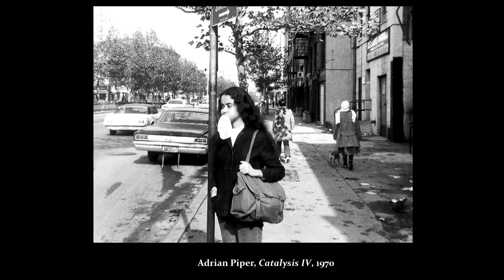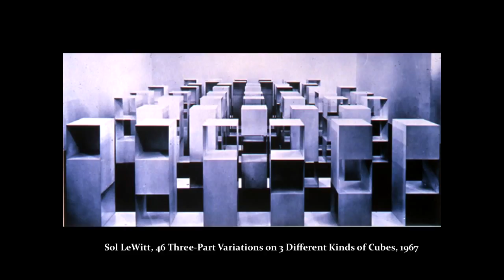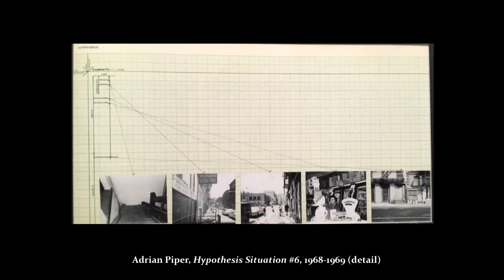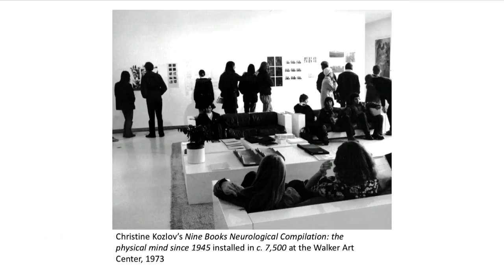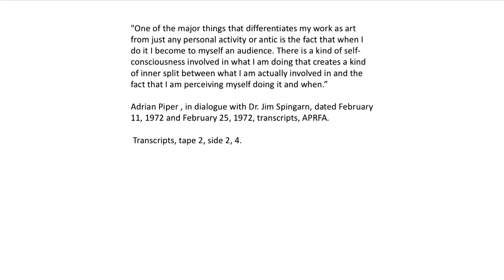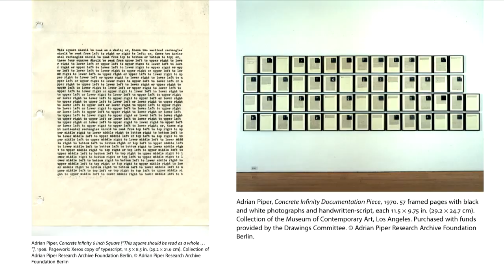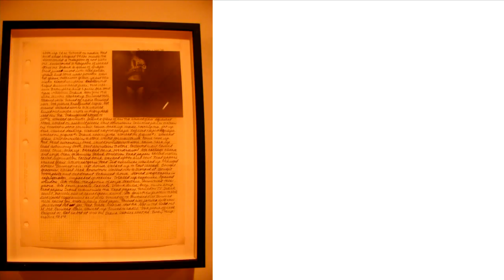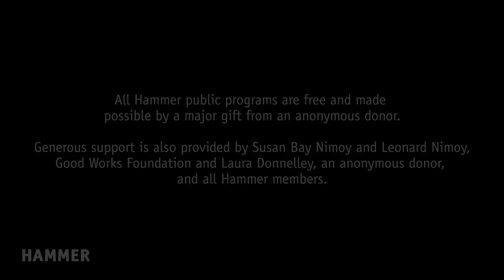"Adrian Piper: The Long View" Symposium | Part I: Voices in Dialogue: Time Travelers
Voices in Dialogue: Time Travelers

Art historians Alexander Alberro and Nizan Shaked offer interpretations of the effect of the times on Piper’s work.

Introduction by Hammer Museum Assistant Curator Erin Christovale.